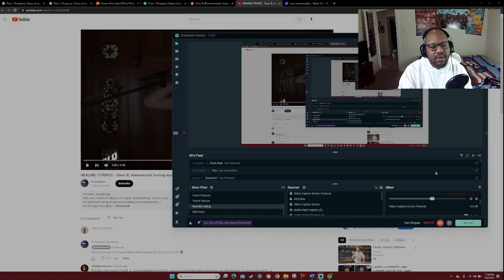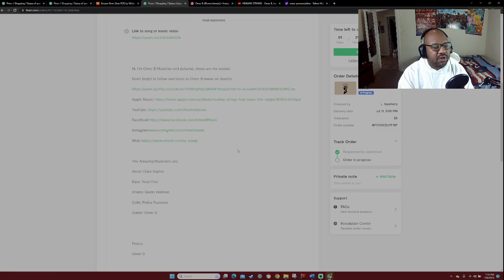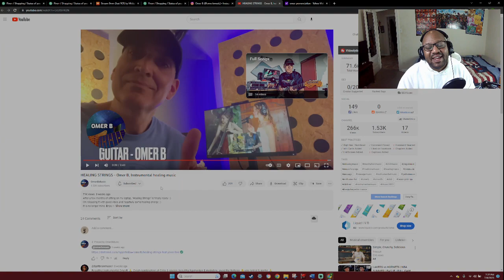HEALING STRINGS - Omer B Reaction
The Amazing Musicians are:

Vocal: Clara Sophia

Bass: Yossi Fine

Drums: Glenn Welman

Cello: Polina Faustova

Guitar: Omer B

$5 with a note of the link or the name of the video/song/content you want me to react to. Usually takes 48 hours to upload and post.